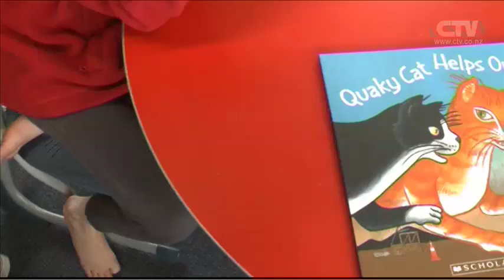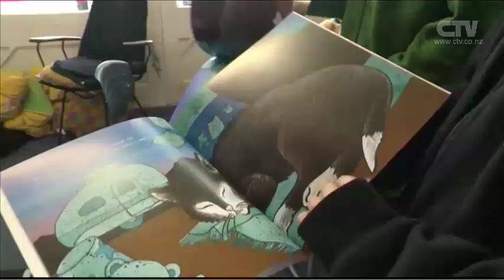CTV News Story - Beckenham School Pupils Celebrate Earthquake In Style